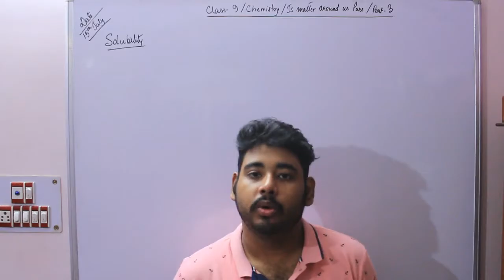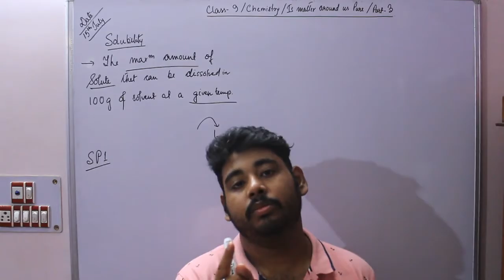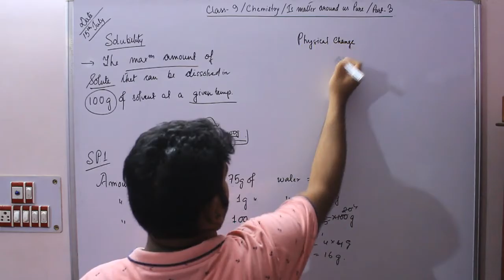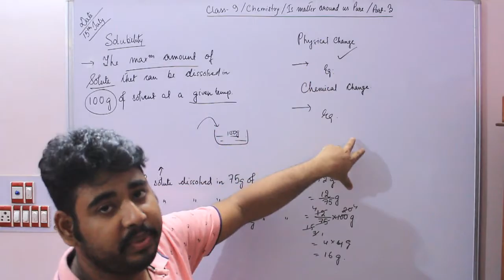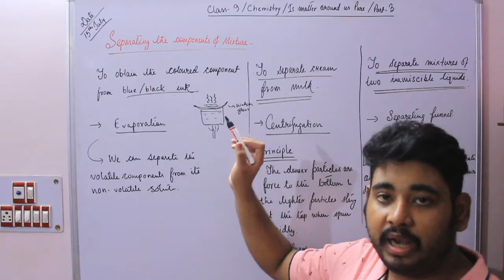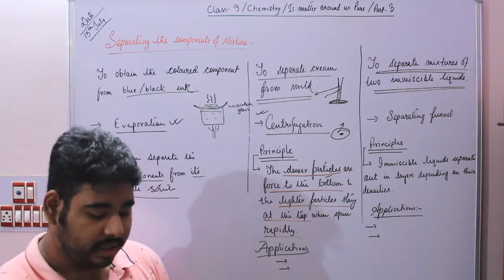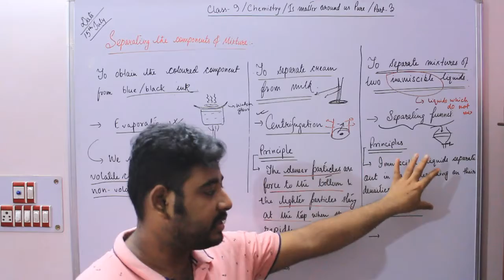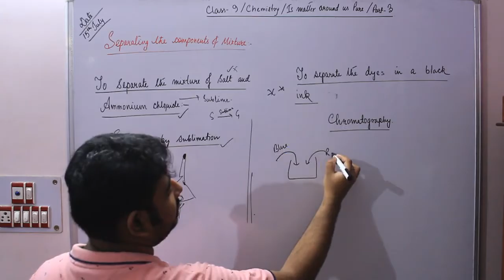Class 9 | Chemistry | Is matter around us pure | Part-3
In this video, we have discussed about the solubility of a solution and separation of mixture.